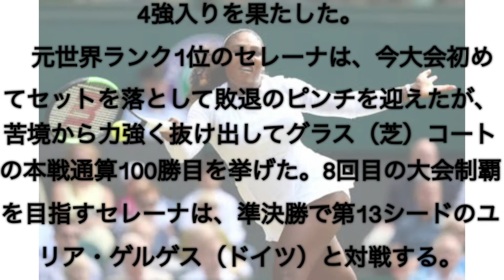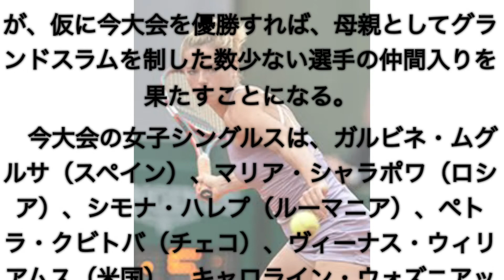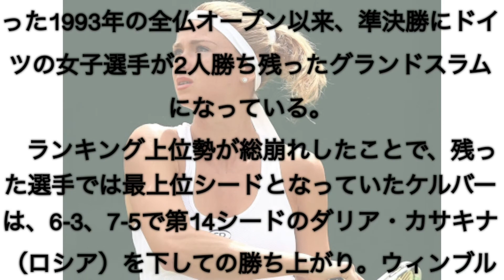ウィンブルドン選手権女子準々決勝 セレーナvsカミラ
テニス、ウィンブルドン選手権2018は10日、女子シングルス準々決勝が行われ、大会第25シードのセレーナ・ウィリアムス（米国）は世界52位のカミラ・ジョルジ（イタリア）と対戦した。